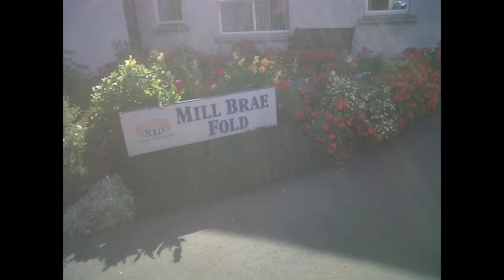Braid Valley & Broughshane 2021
Welcome to Braid Valley & Broughshane
You can See other videos and photos at

Friends about this video and website.